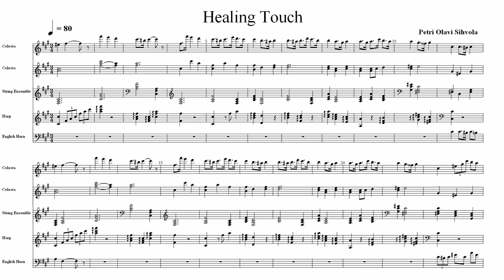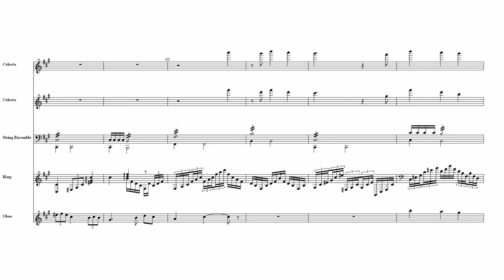Angelic Orchestra | Heavenly Classical Music - Healing Touch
Soothing classical orchestra music for your relaxing moments. The celesta creates a heavenly sound with violin passages giving the piece more depth. The angelic theme flows smoothly throughout for a truly captivating orchestral composition.